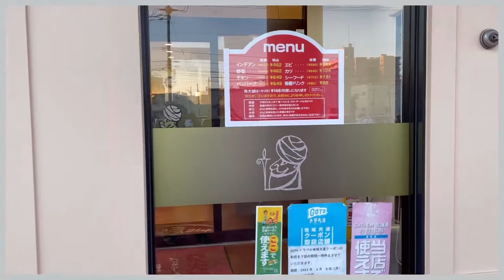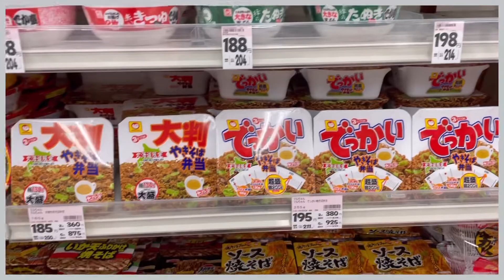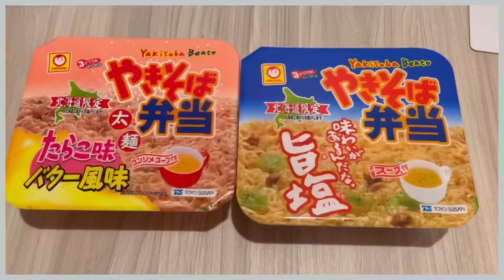北海道【カレーショップ インデアン】釧路あさひ町店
北海道に来たらインデアンでカレーを食べたいと思っていたので念願の日がとうとう来ました。美味しかったけど、大阪のインデアンとは違った感じだった。結論的にはどちらも美味しいのは間違いない。